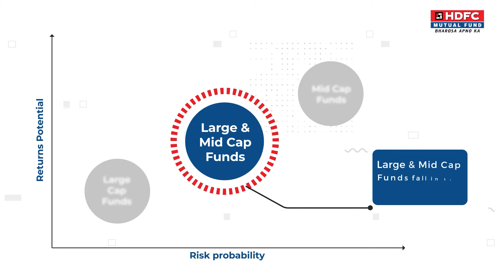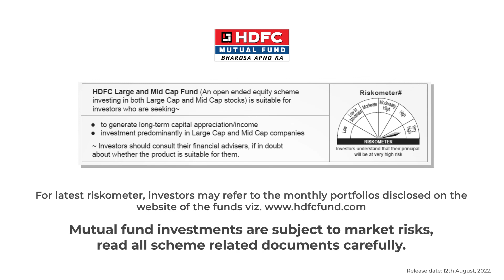Finding Market Leaders of Today & Tomorrow with HDFC Large and Mid Cap Fund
Invest in the strength of market leaders and the potential of growing companies, selected from the Top 250 companies in India with HDFC Large and Mid Cap Fund.